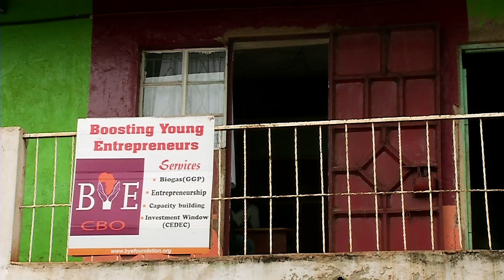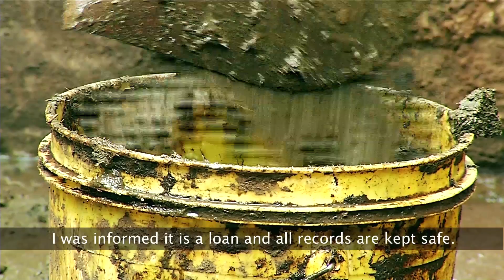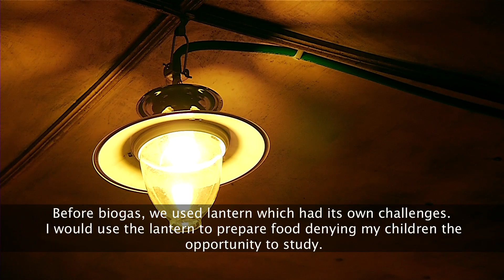Entrenching Local Resource Mobilisation: Kigumo Green Development Project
BYE community based organization's energy programme has become part of the Kigumo Green Development Project (KiGDep) that is promoting the use of sustainable energy through community members by replacing firewood with domestic biogas as the main source of energy. Murang'a is often wet contributing to frequent power outages. The biogas project has provided residents like Muthoni with alternative options of lighting up their households.